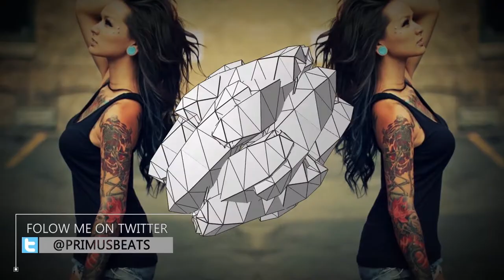*NOVEMBER MADNESS* Part 3 | Trap Beat (Prod by Primus Beats x Lifsa Beats)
*NOVEMBER MADNESS* Part 3 | Trap Beat